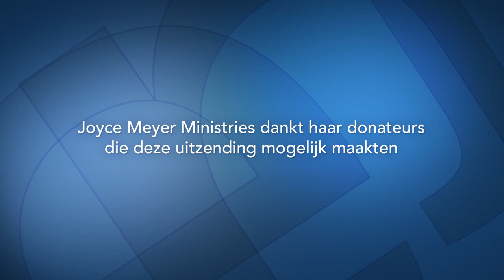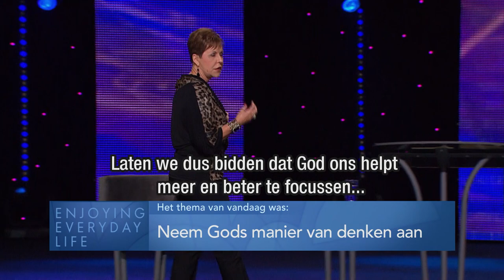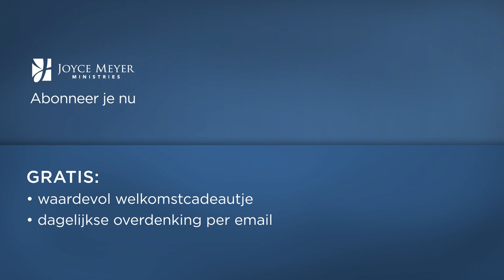Neem Gods manier van denken aan – Joyce Meyer – Gedachten en woorden beïnvloeden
Vandaag leren we in Enjoying everyday life hoe we onze visie op onszelf veranderen kunnen wanneer wij leren onszelf te zien door de ogen van God.